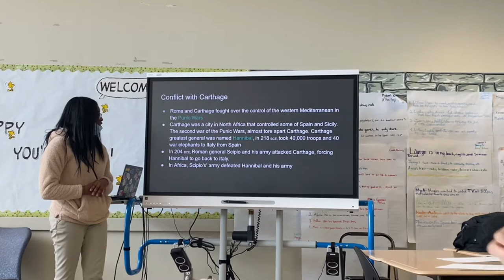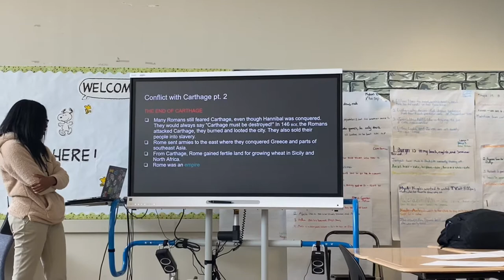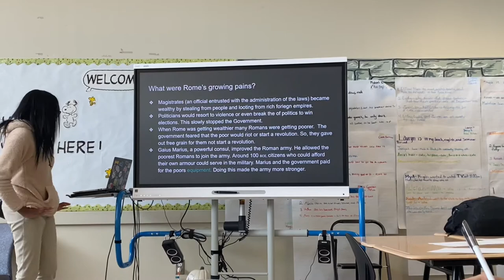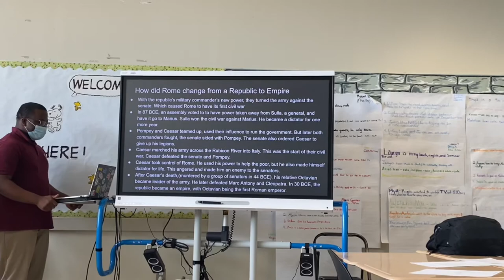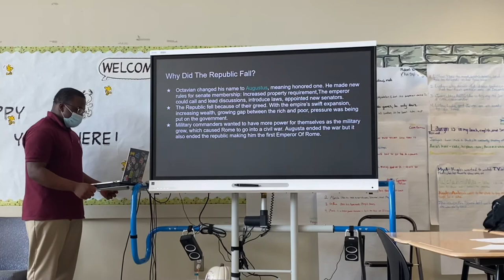Lesson 4: The Republic Struggles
Christopher, Mikayla, Martia, Marlin